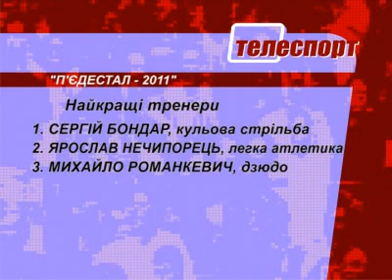Телеспорт 12 01 13 12хв57с out